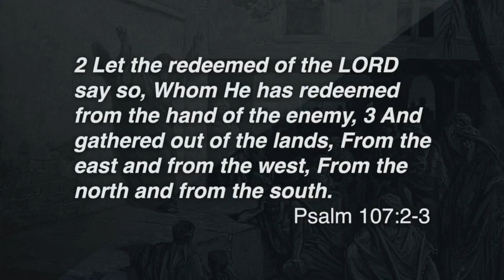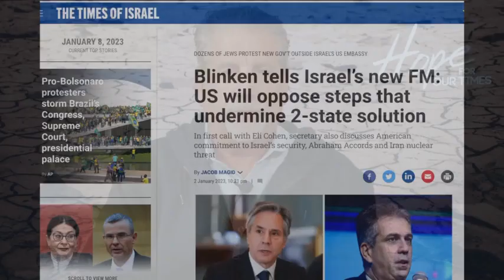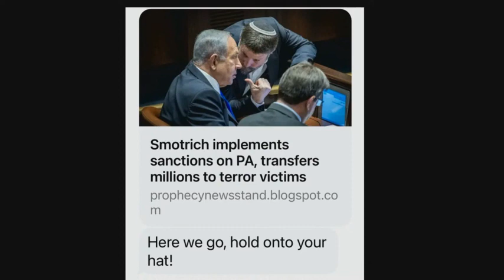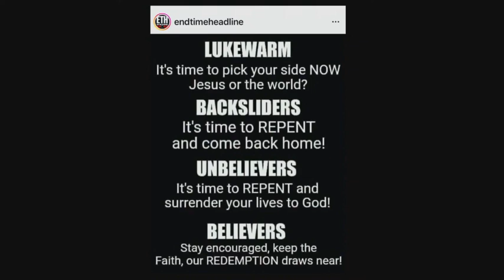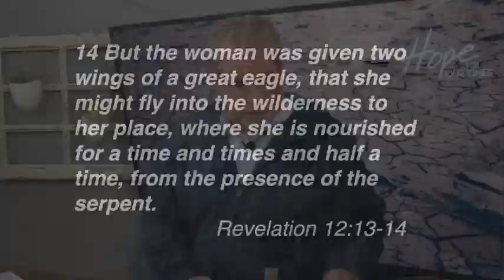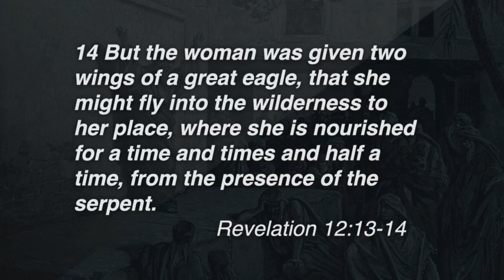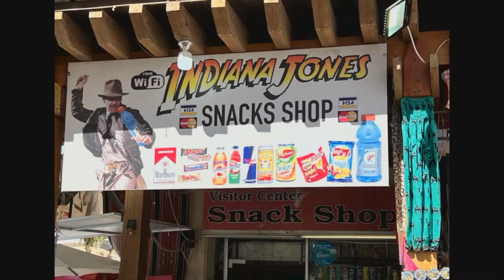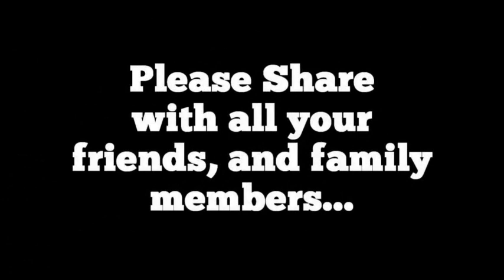Prophecy Update: Is This Really Going To Happen To Israel?